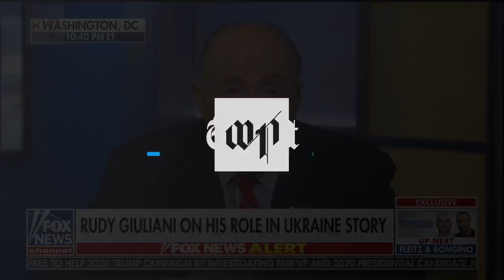Rudy Giuliani's wild week of television interviews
Former New York mayor Rudolph W. Giuliani took to the airwaves to defend President Trump – and it didn't always go well.